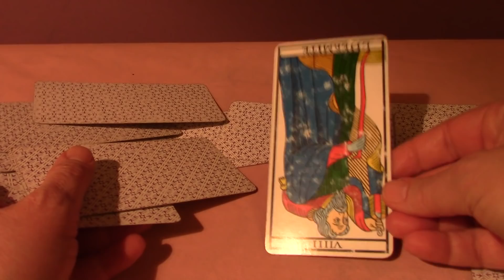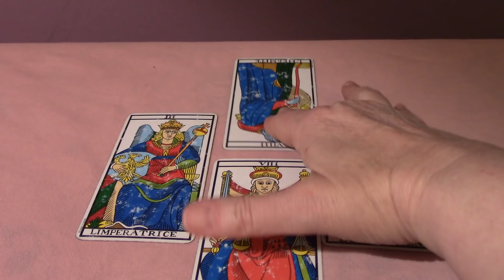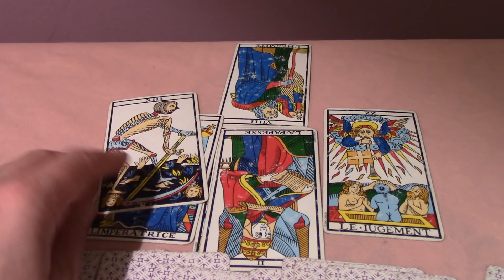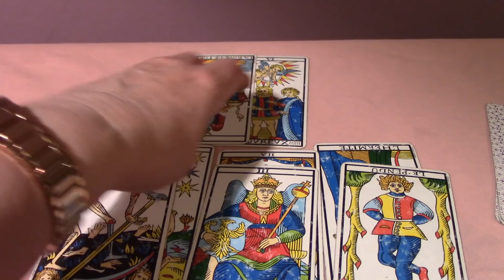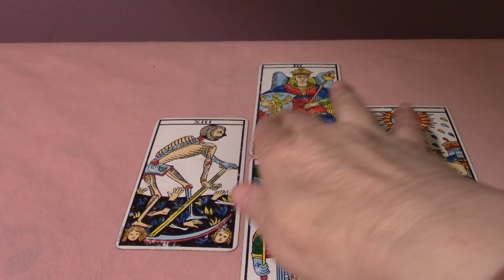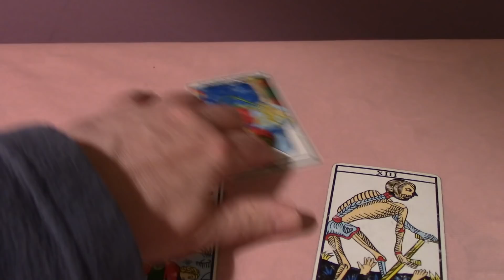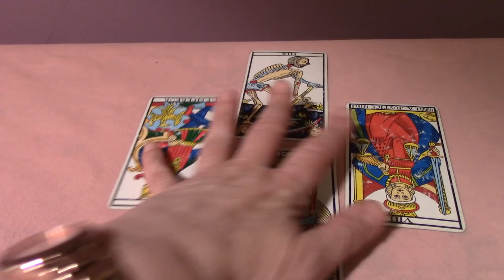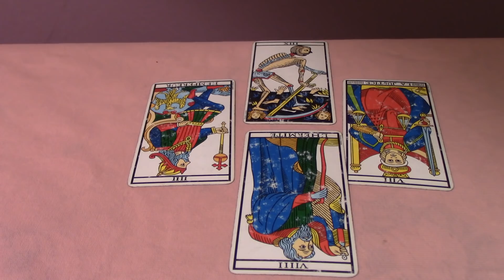La St Valentin de Griveau ;-)) et deux autres sujets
St Valentin tragique pour Griveau; aura t-il un successeur? Débacle de LREM au niveau national?- Villani, sur Paris, en profitera t-il? retour sur mon tirage précédent sur EELV, et discours de macron à l'Ecole de Guerre: quel accueil de la part des militaires?